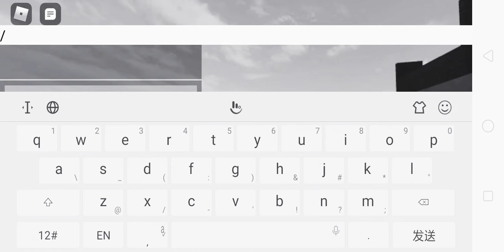Sorry for long time I didn't make videos but tomorrow I promise I will make it.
I am sorry all my fans😓😓😓